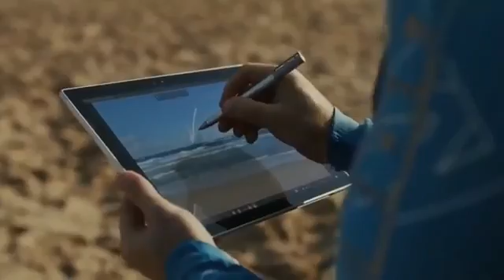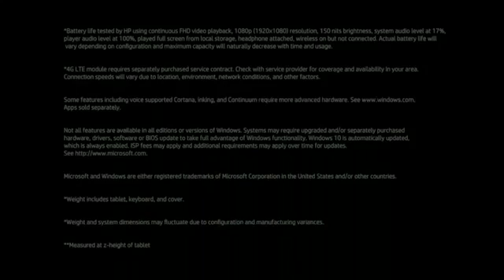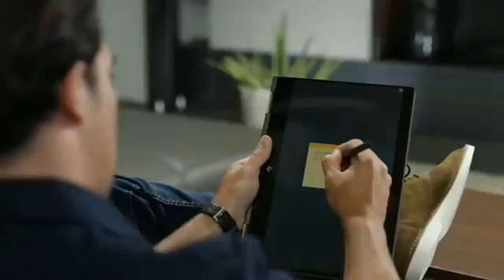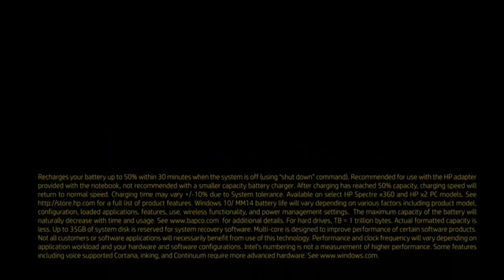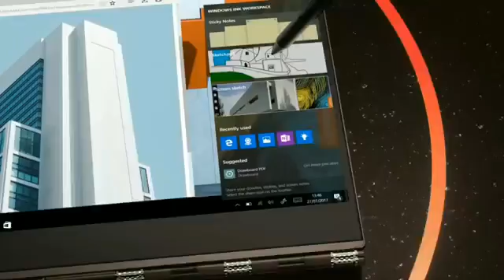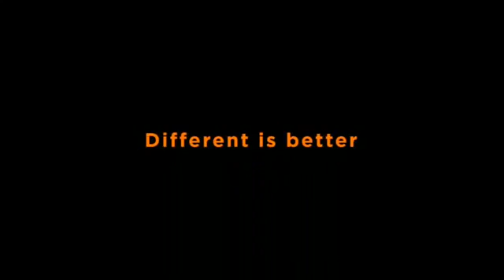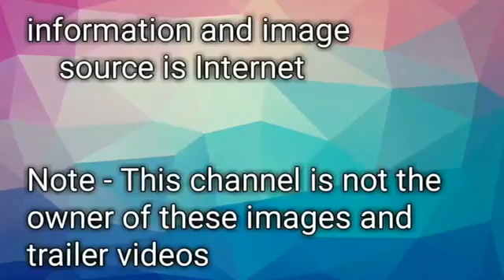New Laptop 2018 Top 5 Super 2 in 1 Convertible you must buy in 2018 ( )